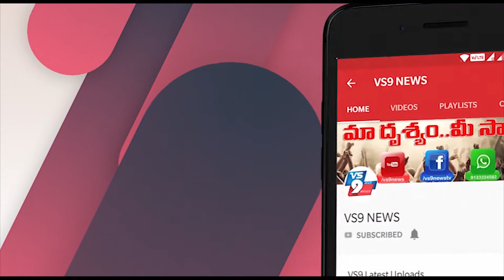చీరాల రెడ్ జోన్ పరిధిలో పర్యటించిన జిల్లా ఎస్పీ సిద్ధార్థ కౌశల్ ||VS9NEWS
Watch:
ప్రకాశం జిల్లాలో కరోనా నివారణ చర్యల్లో భాగంగా చీరాల రెడ్ జోన్ పై ప్రభుత్వం ప్రత్యేక దృష్టి సారించిందని ప్రకాశం జిల్లా ఎస్పీ సిద్ధార్థ కౌశల్ తెలిపారు. చీరాల ఒకటో పట్టణ పోలీస్ స్టేషన్ను సందర్శించిన జిల్లా ఎస్పీ విధులు నిర్వహిస్తున్న పోలీస్ సిబ్బందికి నిత్యావసర సరుకులు రైస్ ఆయిల్ పంపిణీ చేశారు.
 మోటార్ వెహికల్ పై కరోనా ప్రభావిత ప్రాంతాలు అయిన నవాబ్ పేట మరియు పేరాల సందర్శించారు. ఈ కార్యక్రమంలో చీరాల డి.ఎస్.పి జయ రామ సుబ్బారెడ్డి, పోలీసు స్పెషలాఫీసర్ ఏఆర్ డీఎస్పీ రాఘవేంద్రరావు, ఒకటో పట్టణ సీఐ నరహర నాగమల్లేశ్వరరావు, రెండవ పట్టణ సిఐ ఫిరోజ్ మరియు పోలీసు సిబ్బంది పాల్గొన్నారు.